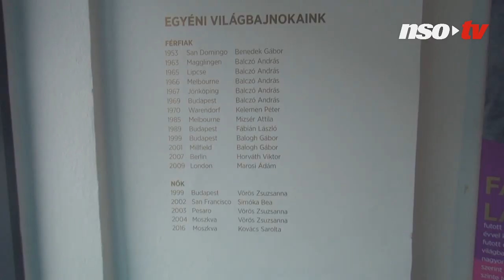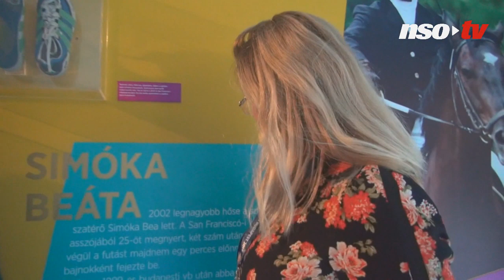Öttusa: olimpiai bronzból vb-arany – az „újrahasznosított” cipő története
A jelen klasszisai mellett a sportág korábbi hazai nagyjainak történeteit is megismerhetik az öttusa-világbajnokságra kilátogatók. Martinek János és Simóka Beáta az NSO Tv-nek többek között elmondta az "újrahasznosított", győztes cipő történetét.